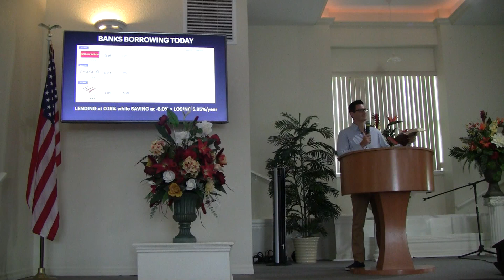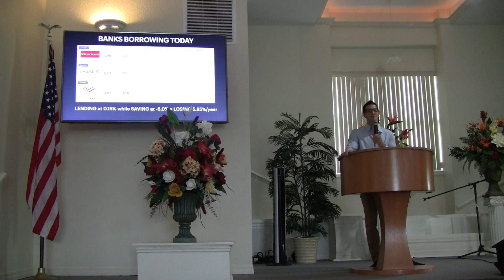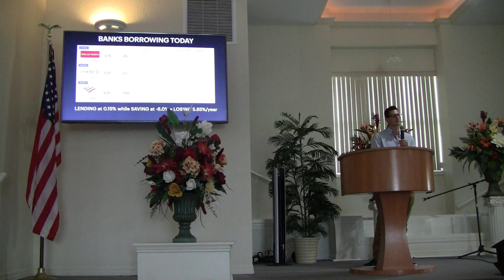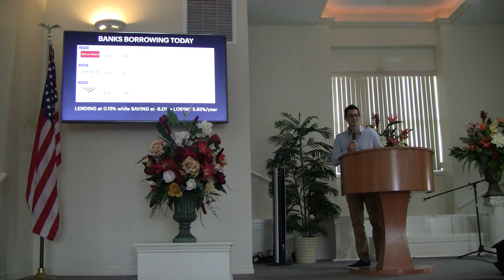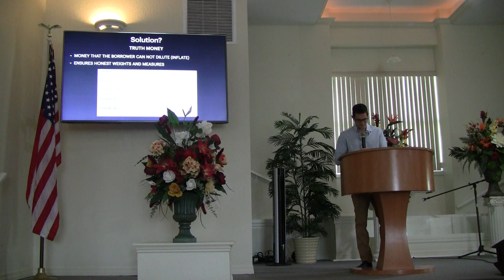Bitcoin is Truth Money; Walking in the Spirit; The Power of the Cross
Jesus performed all of the work to make us become worthy.

Let us glory in the cross and live life in His victory.